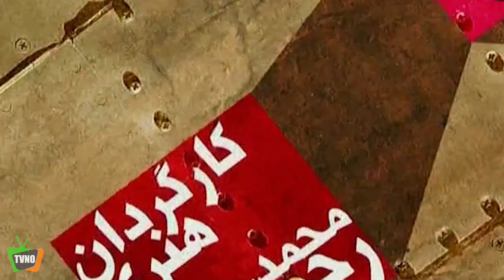سریال ایرانی مسافرخانه سعادت | قسمت 5